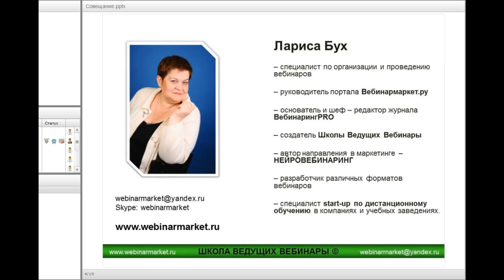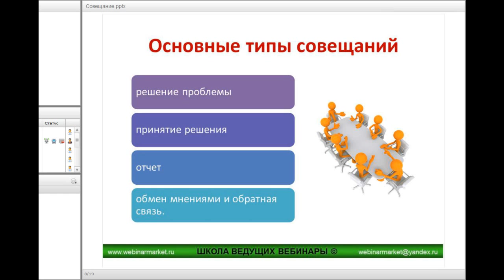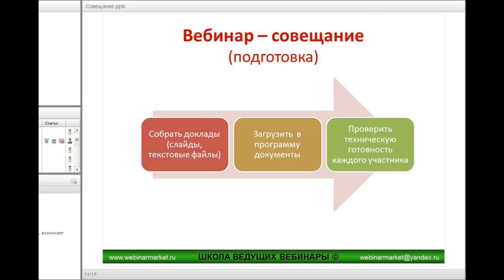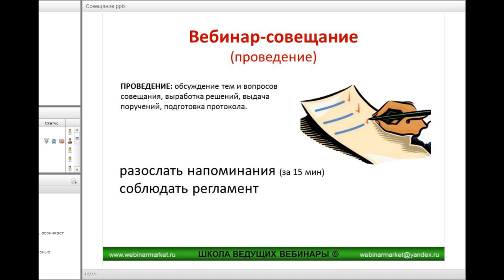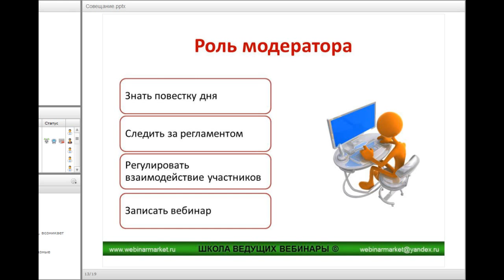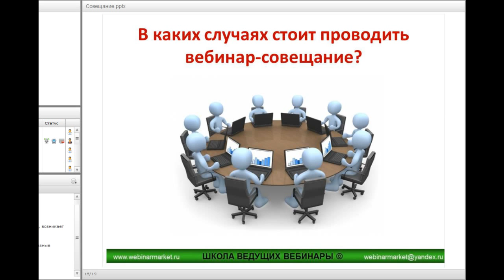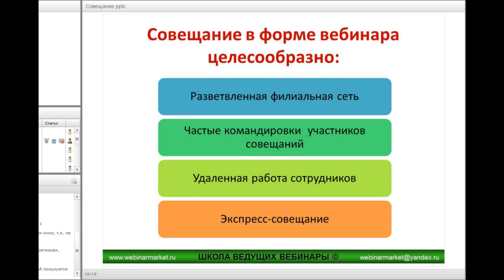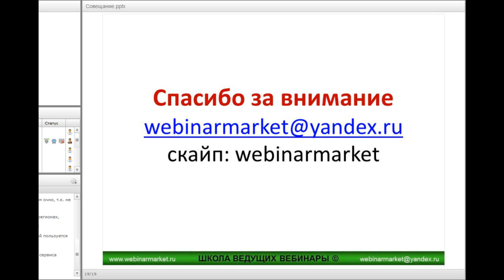Эффективное совещание в форме вебинара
регистрируйтесь на портале и узнавайте обо всех вебинарах сети.
Совещание - неотъемлемая часть каждого бизнеса. Литературы о совещаниях множество. Однако вебинары редко используют для проведения совещания. И напрасно. Это более эффективно порой и дешевле. Автор вебинара Лариса Бух, основатель Школы Ведущих Вебинары.